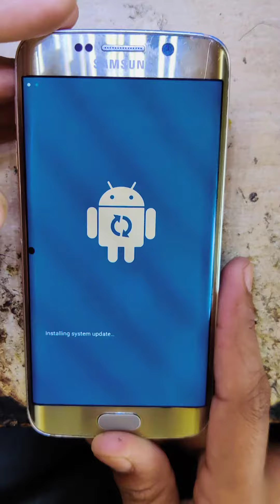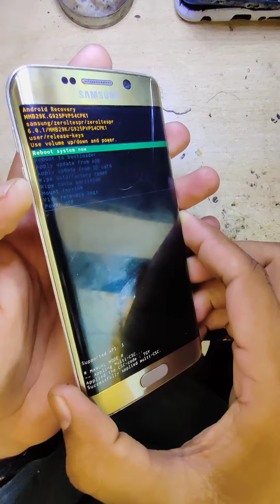how to factory reset samsung s6 edge hard reset |how to factory reset samsung s6 edge remove pattern